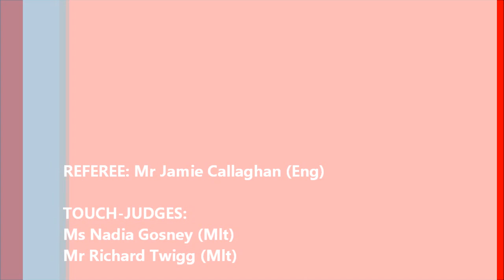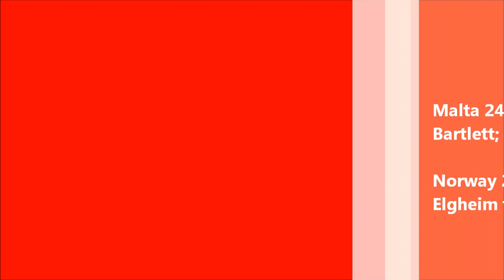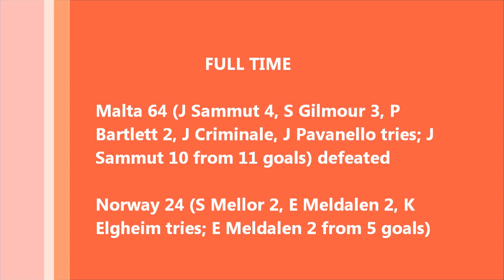2011 Rugby League European Shield - MALTA v NORWAY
Malta 64 Norway 24, Friday 2 September 2011, Melita FC Stadium, Pembroke, Malta